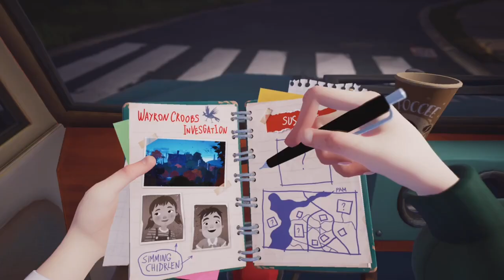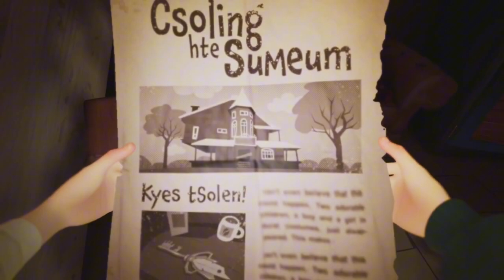This game is Terrible |Hello Neighbour 2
Hay welcome back to the channel today I’m going to be playing Hello Neighbour 2  yeah I know it’s the best game in the series and it has lots of glitches but  I finally am going to upload this today

Oh yeah I have a message for all of you guys Thank You For 200 Subscribers  a new montage is coming soon 🔜  let’s keep the OMG Gang growing